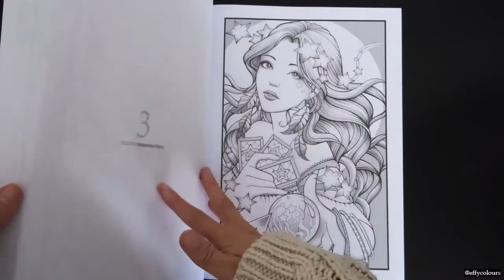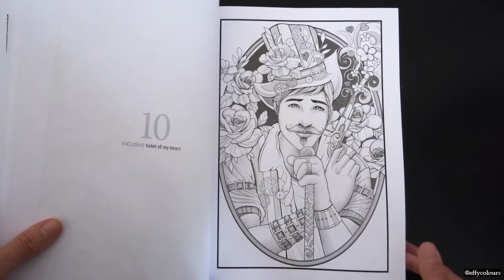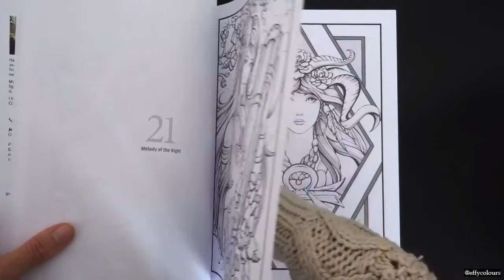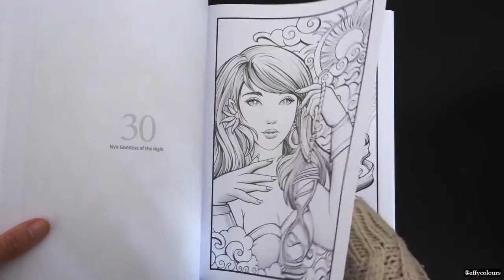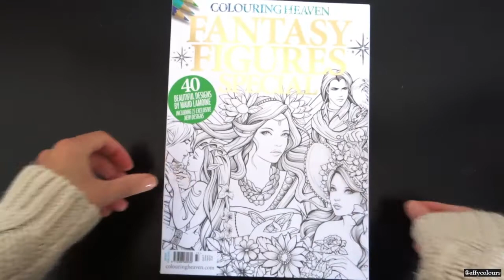Fantasy Figures Special By Maud Lamoine (Colouring Heaven Issue #77)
Welcome to Effy Colours!

Enjoy this full flip through of Colouring Heaven's latest issue 'Fantasy Figures Special' issue #77.

Artists: Maud Lamoine
Publisher: Colouring Heaven @colouringheaven on IG or FB

CONTACT - Instagram: @effycolours